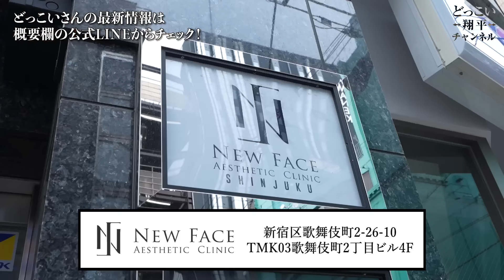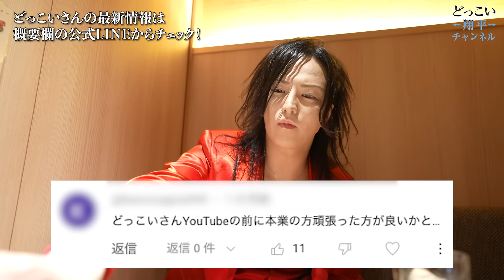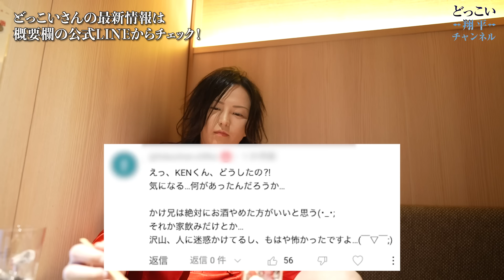【炎上】出演ホストに批判が殺到「精神科連れて行け」【キング/本田裕典】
NEW FACE AESTHETIC CLINIC 新宿院
新宿区歌舞伎町2-26-10 TMK03歌舞伎町2丁目ビル 4F

上記のリンクから友達追加出来ない方はLINEの友達検索で
「@174lozpm」と検索
「@」を忘れずに！

【企業案件のご依頼はこちらから】
運営会社：株式会社Ｄトレジャー

本物のどっこいさんを見てみたくないですか？
TOP DANDYご来店お待ちしております！
東京都新宿区歌舞伎町２丁目２５−２ 荒生ビル B1F

どね（投げ銭）はこちら！